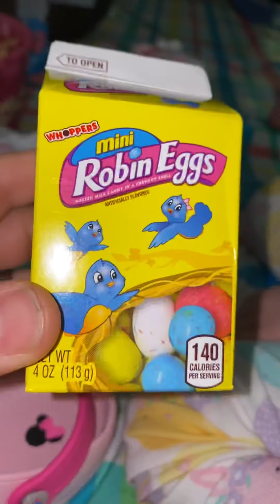Easter Bunny Came and brought Ameliah and Sophia baskets and a kids alexa and more, thanks bunny!